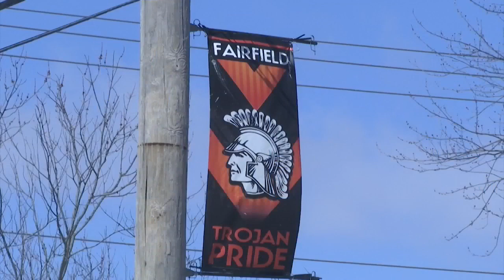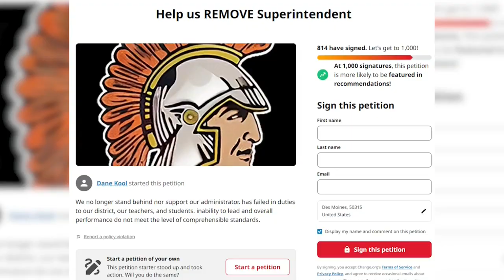Fairfield school district turmoil grabs attention of state leaders